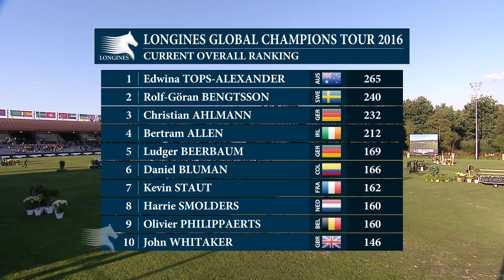Split Screen: Rolf-Göran Bengtsson vs Laura Kraut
It was the perfect prelude to the 2016 Rio Olympics as a phenomenal battle took place for the Longines Global Champions Tour Grand Prix of Valkenswaard, with Brazil-bound Rolf-Göran Bengtsson (SWE) and the formidable Casall ASK taking the win in spectacular style in front of thousands of spectators. The overall LGCT Rankings has taken a dramatic turn, with Rolf now sitting in second place and vowing to 'never give up' as the final rounds play out.